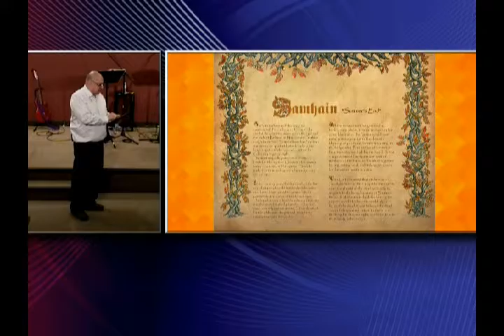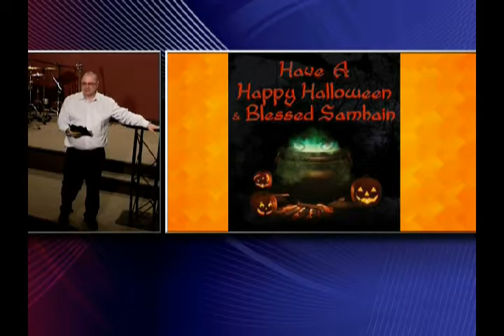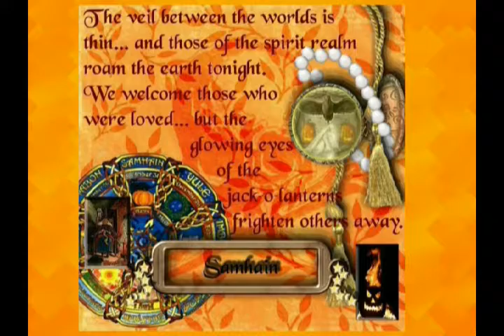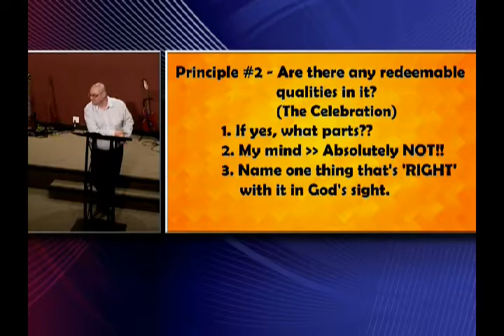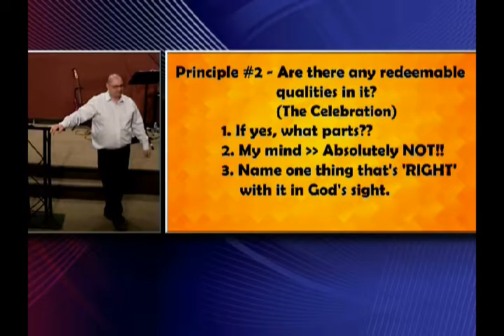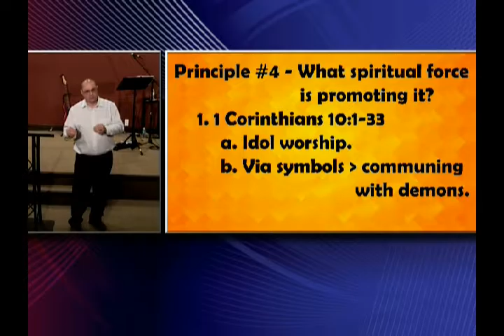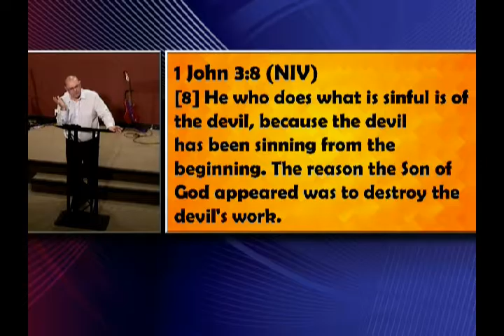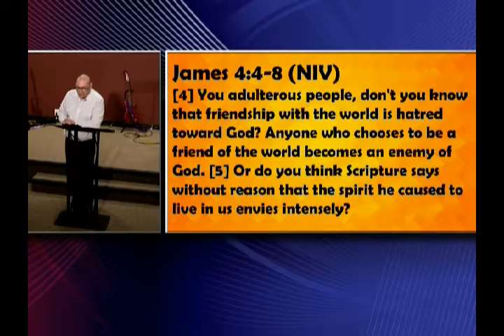Halloween; March 8, 2017